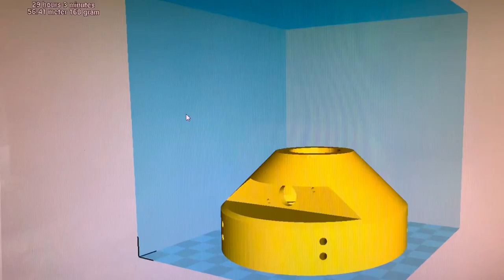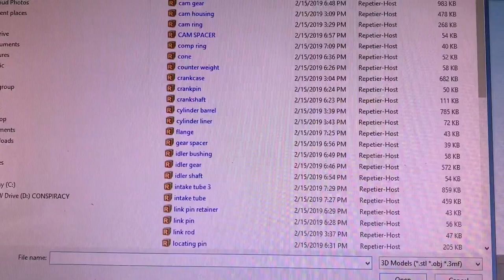The Build Radial 5Cyl.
Just a short video of many more to come.